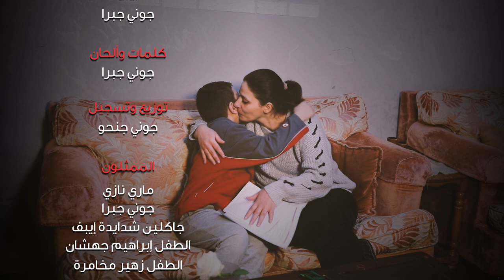نورسات الأردن : يا شمعة دفا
في هذه الأوقات الصعبة التي فيها نحتاج لجرعة من الطمأنينة والحنان .. وفي الليلة التي يحتفل فيها العالم بمناسبة عيد الأم .. يسعدنا نحن فضائية نورسات الأردن أن نحتفل بالأم بطريقتنا الخاصة مع أغنية تليق بهذه المناسبة والتي تحمل عنوان "يا شمعة دفا"  لأن الأم هي الشمعة التي تمنحنا الدفء في هذه الليالي الباردة ولأنها هي نبع الحنان الذي لا ينضب، وهي التي كانت تصبر بصمت أمام كل مصاعب الحياة وتضحي من إجلنا حتى نصل إلى بر الأمان.
كل عام وجميع الأمهات في العالم بألف خير

إنتاج : نورسات الأردن 2020
منتج منفذ : جمعية شبيبة الأردن للدراما
أداء : جوني جبرا
كلمات وألحان : جوني جبرا
توزيع وتسجيل  : جوني جنحو
الممثلون : ماري نازي
             جوني جبرا
             جاكلين شدايدة إيبف
             الطفل إبراهيم جهشان
             الطفل زهير مخامرة
مدير الإضاءة والتصوير : أنس السقا
مدير الإنتاج : رانيا رزق الله
علاقات عامة : تمارا رزق الله
فريق العمل : جولييت جبرا
                لويس جوني
                هبة ممدوح
                جويل جبرا
مونتاج وتعديل الوان : ميشيل رزق
إدارة مالية : بطرس دبو
شكر خاص : إياد مشربش
                لارا أيوب
                سميرة جبرا
               لويس جبرا
               عبد اسكندر
               سامر صويص
ريما جبرا
روز عبد الله
ديانا حداد
ديما حداد
مطعم وتر زرياب / الفحيص
بياع الورد / الفحيص
مطعم بيت الكعك / الفحيص
الإشراف العام : د. باسمة السمعان
مساعد مخرج : بطرس دبو
إخراج : جوني جبرا

الكلمات :

يا شمعة دفا

إمي يا أغلى من الكل .. يا عطر الورد والفل
إمي يا زهرة ريحان .. إمي يا نبع الحنان
كرمالك يا إمي رح ضم السما .. تا إمسك النجمة بإيدي لوّنا
وإرسم بقلبا صبرك الساكت .. وسهرك ليالي تا يكبروا ولادك
إمي .. يا شمعة دفا

وقت الكنت طفل صغير .. حنانك أعطيتيني
دمعة عينك ع خدي تميل .. يا إمي تتغفيني
غطيتيني بالحضن الدافي .. يا إمي يا القلب الصافي
إنتِ يا كل شي بحياتي
يا شمعة دفا